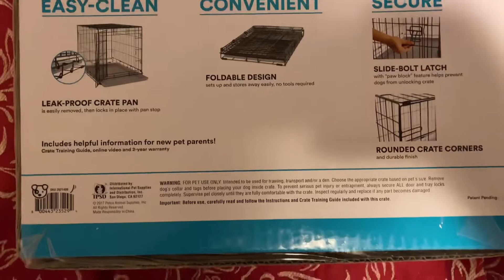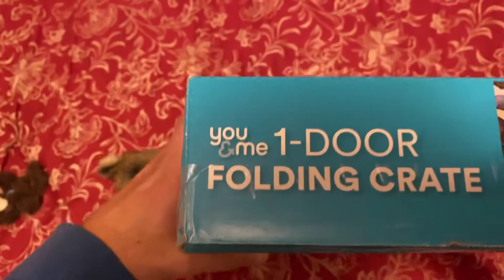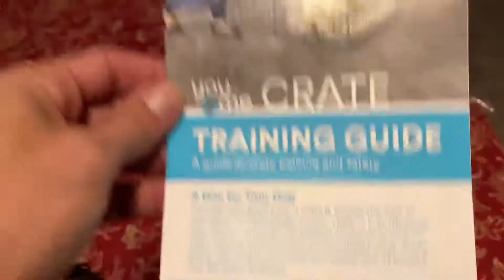You & Me 1-Door Folding Crate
Unboxing You & Me 1-Door Folding Crate